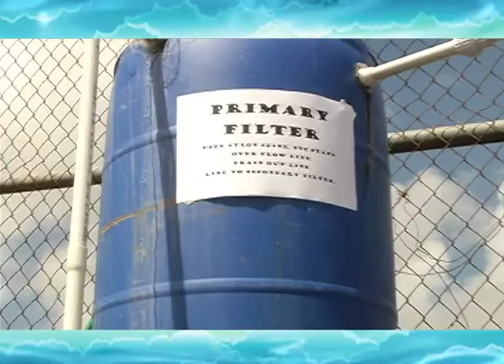Blanchisseuse High School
This team created a recirculating water system which relies on aquaponics to rear tilapia fish and crops. this was their presentation for WASA In the know With H20 - Design and build 2014.